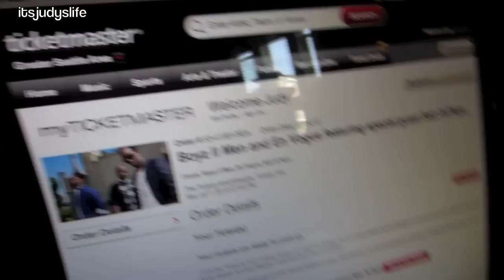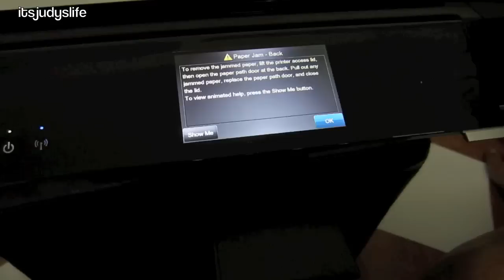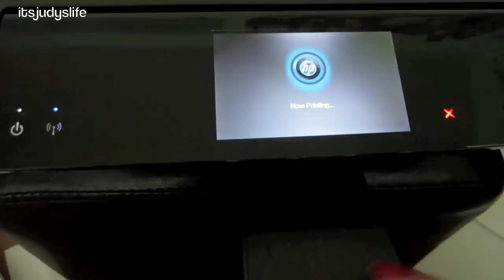ItsJudysLife - SOUR FETISH! - July 07, 2012 - itsJudysLife Vlog